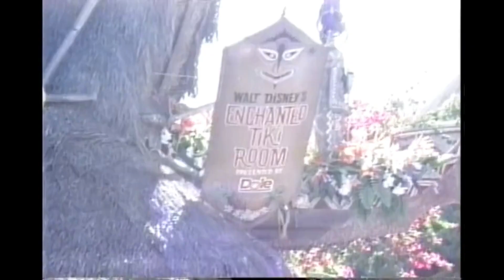Disneyland Walt Disney's Enchanted Tiki Room 1989 Vintage clip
This video is from Walt Disney's Enchanted Tiki Room
July 1989 Disneyland
Original Audio
please remember that cameras in the day had extremely had times getting anything images in the dark